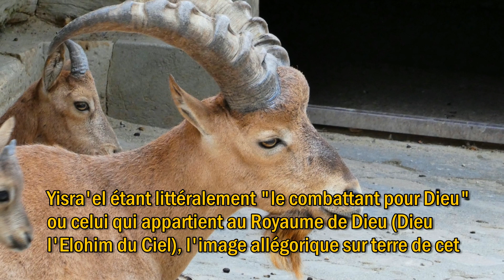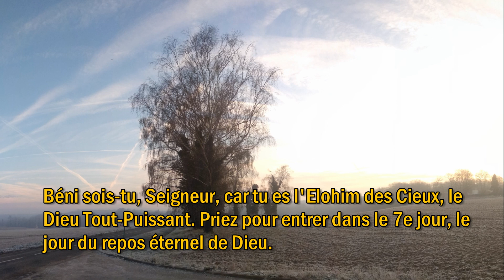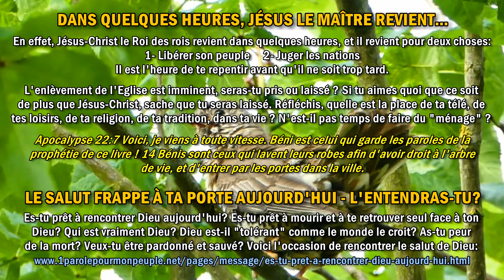LA NOUVELLE ALLIANCE DU DIABLE – Message chrétien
Message: LA NOUVELLE ALLIANCE DU DIABLE – Message chrétien
(OU NOUVEL ORDRE OU NOUVEAU PACTE) -
UN SIXIÈME JOUR QU'IL SOUHAITE ÉTERNEL
Chant: IL EST UN JOUR / Album: Notre Dieu Règne / De: JOHAN SODE
Nos vidéos sont non rémunérées selon l'ordre de la Parole d'Elohîm : Matthieu 10:8 Vous avez reçu gratuitement, donnez gratuitement.

____  CEUX QUI "ME REJOINDRONT" DANS LE CIEL ? DIT LE SEIGNEUR  ____
LA NOUVELLE ALLIANCE DU DIABLE

1. LE 6E JOUR
Yisra'el étant littéralement "le combattant pour Dieu" ou celui qui appartient au Royaume de Dieu (Dieu l'Elohim du Ciel), l'image allégorique sur terre de cet "enfant de Dieu" – l'État d'Israël –, est né le 14 mai 1948. Or nous savons qu'un jour étant comme 1000 ans selon la Parole de Dieu, ou comme 1 an (prophétique), une durée de 6 jours prophétiques représentent donc 72 ans, ce qui nous projette au 14 mai 2020.
2. UN PACTE "UNIVERSEL" INITIÉ PAR L'ÉGLISE "UNIVERSELLE" (CATHOLIQUE)
Le 14 mai 2020 est la date qui vient d'être fixée par l'Église Catholique (qui signifie "universelle") pour "ACTIVER" selon elle un principe de nouvelle pensée universelle – un nouveau pacte – censé donner au monde un nouvel élan commun d'énergie et de pensée et prétendument être pour le bien de l'humanité.
3. FAIRE DE L'HOMME : L'ELOHIM (DIEU) DE LA TERRE
De la même manière que Nemrod le premier roi de la terre, a désiré fonder une société qui atteindrait le ciel par ses propres moyens c'est-à-dire sans se soumettre préalablement à Dieu, une société UNIVERSELLE basée sur l'homme, ce qui a conduit à l'histoire de la Tour de Babel, l'église dont le nom est UNIVERSELLE ("catholique") vient de proclamer L'ACTIVATION D'UN PACTE QUI DÉSIRE RÉUNIR TOUTES LES TENDANCES RELIGIEUSES DE CE MONDE afin de les réunir ensemble (et non afin de les soumettre toutes au seul Dieu Créateur), faisant ainsi de l'homme de ce monde l'elohim (dieu) de la terre à la place de Dieu.
4. LE TEMPS DE SE RÉVEILLER
Ceux dont l'esprit a été réveillé par l'Esprit de Dieu auront compris de quoi il s'agit : LE NOUVEL ORDRE MONDIAL annoncé par les Écritures, pour les autres comprenez qu'il est temps de chercher le Salut c'est-à-dire la protection de Dieu afin de ne pas succomber dans cette affaire en se laissant séduire par ces fausses vérités proclamées par le diable, car la Parole de Dieu dit que nul ne pourra résister (comprenez : par lui-même) au mensonge des derniers temps.

Le diable désire faire de son 6e jour un jour éternel afin d'empêcher le Seigneur d'entrer dans son 7e jour, le jour de son repos, mais ma prophétie est déjà écrite dit le Seigneur. C'est pourquoi il est temps de me chercher afin D'ENTRER DANS MON ALLIANCE et non de rester dans celle du diable, car il sera vaincu, cela est déjà écrit dans ma Parole, celle sur laquelle je veille afin de l'accomplir. Venez à moi, il est encore temps, la porte de mon Ciel est ouverte à tous ceux qui accepteront de renoncer à leur propre vie afin de se soumettre à moi, dit le Seigneur Yéhoshoua Mashiah (Jésus-Christ).
Béni sois-tu, Seigneur, car tu es l'Elohim des Cieux, le Dieu Tout-Puissant.
Priez pour entrer dans le 7e jour, le jour du repos éternel de Dieu.

Zacharie 4:6 Ce n'est pas par la puissance ni par la force, mais par mon Esprit, dit YHWH Sabaoth. 7 Qui es-tu, grande montagne, devant Zorobabel ? Tu seras aplanie.
Malachie 1:2 Je vous ai aimés, dit YHWH.
Genèse 2:2 Et Elohîm acheva au septième jour son œuvre qu'il avait faite, et IL SE REPOSA AU SEPTIÈME JOUR de toute son œuvre qu'il avait faite.

1 parole pour mon peuple – Des messages de Dieu pour son peuple